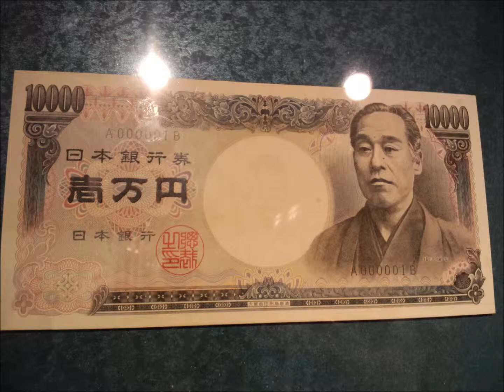福沢諭吉の１万円札Fukuzawa Yukichi ¥ 10,000 bill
番号が、A０００００１Bです。Number is the A000001B.